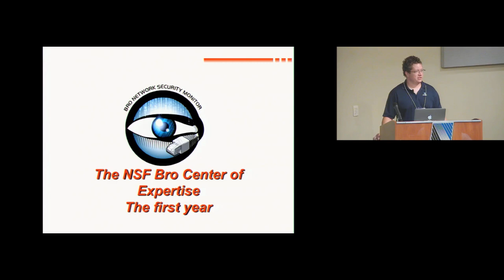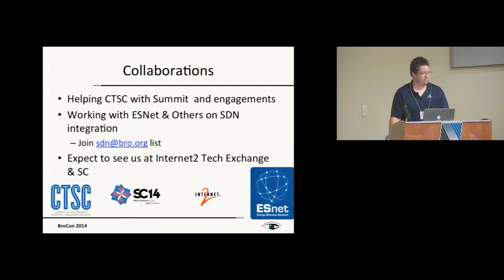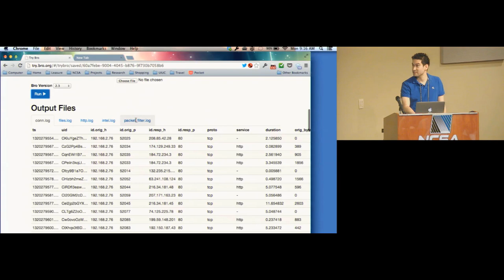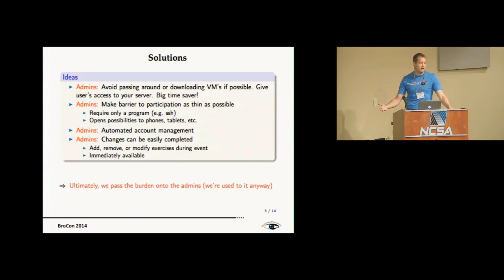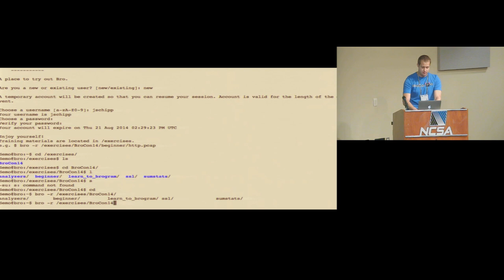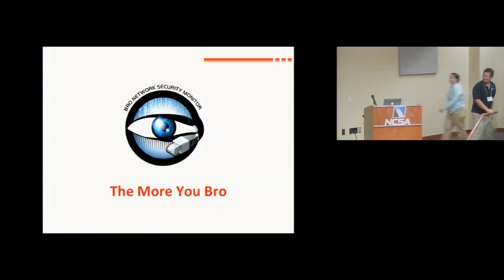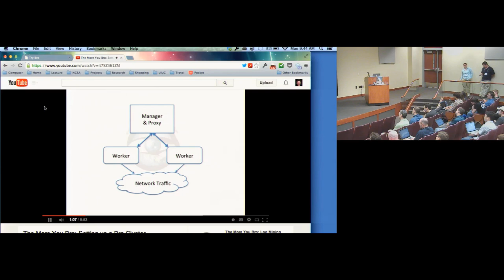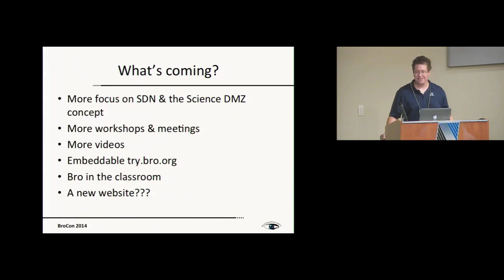Bro Center of Expertise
Adam Slagell will give an update of the Bro Center of Expertise and what projects the team has been working in order to promote Bro. The presentation will include demos of the new interactive tools created for the Bro Community.